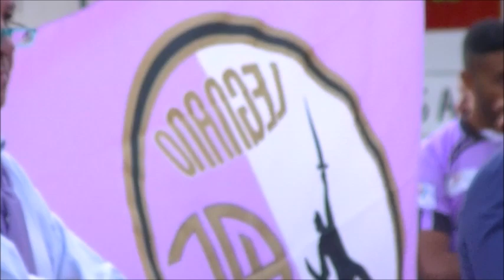Presentazione A.C. Legnano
L'8 settembre 2015 è stata una grande festa in piazza San Magno,  con la presentazione della Prima Squadra dell' A.C. Legnano e di tutto lo Staff. Inoltre, per la prima volta è stato cantato dal rocker Giuseppe Calini l'inno ufficiale "Lilla siamo noi!".